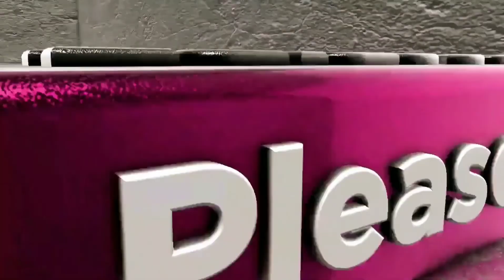பாரம்பரிய கலைஞர்களுக்கு மாதாந்திர நிதிஉதவிக்கான விண்ணப்பத்துக்கு அழைப்புவிடுக்கும்முத்தூட் ஃபைனான்ஸ்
DT NEWS#பாரம்பரிய#கலைஞர்களுக்கு மாதாந்திர நிதி உதவிக்கான விண்ணப்பத்துக்கு அழைப்புவிடுக்கும் முத்தூட் ஃபைனான்ஸ்!

சென்னை,
இந்தியாவின் மிகப்பெரிய தங்கக் கடன் நிறுவனமான முத்தூட் பைனான்ஸ் லிமிடெட், சென்னையில் “முத்தூட் சினேகசன்மானம் 2021” ஐ அறிமுகப்படுத்துகிறது. முத்தூத் சினேகசன்மானம் என்பது முத்தூட் ஃபைனான்ஸ் லிமிடெட் நிறுவனத்தின் சி.எஸ்.ஆர் முன்முயற்சியாகும், இது வயதுமூப்பு, உடல் நலக் குறைவு போன்ற காரணங்களால் அந்தந்த துறையில் தொடர்ந்து செயல்பட முடியாத மூத்த கலைஞர்களுக்கு உதவும் திட்டமாகும். மேலும்  வாழ்க்கையை முன்னோக்கி எடுத்துச் செல்ல நிதி ரீதியாக சிரமப்பட்டு வரும் கலைஞர்களையும் ஆதரிப்பதற்காக இத்திட்டம் அறிமுகப்படுத்தப்பட்டது. அந்தந்த கலை வடிவங்களில் மகத்தான பங்களிப்பு செய்த கலைஞர்கள் மற்றும் அத்தகைய கலைஞர்களில் உயிரிழந்தவர்களின் மனைவி ஆகியோர் இந்த நிதி உதவிக்கு விண்ணப்பிக்கலாம்.

இந்த திட்டத்தின் கீழ் நிதி உதவி பின்வரும் துறையை சேர்ந்த கலைஞர்களுக்கு வழங்கப்படும் - கிளாசிக்கல் நடனம், மிருத்தங்க கலைஞர்கள், வயலின் கலைஞர்கள், புல்லாங்குழல் கலைஞர்கள், வீணை கலைஞர்கள், பறை கலைஞர்கள், நாட்டுப்புற கலைஞர்கள், தபேலா கலைஞர்கள், நாதஸ்வரம் கலைஞர்கள், மத்தளம் கலைஞர்கள், ஹார்மோனியம் கலைஞர்கள், கட்டம் கலைஞர்கள், பாகவத மேளா / கூத்து கலைஞர்கள், மேடை கலைஞர்கள் மற்றும் பல்வேறு பாரம்பரிய கலை வடிவங்களின் கலைஞர்களுக்கு வழங்கப்படும். பயனாளிகள் நிறுவனத்தின் சி.எஸ்.ஆர் குழுவால் பட்டியலிடப்படுவார்கள்.

சென்னை மற்றும் சென்னையைச் சுற்றியுள்ள கலைஞர்கள் இந்த நிதி உதவிக்காக விண்ணப்பிக்கலாம். இந்த விண்ணப்பம் 2021 ஆகஸ்ட் 25 அல்லது அதற்கு முன்னர் கீழேயுள்ள ஆவணங்களுடன் சமர்ப்பிக்கப்பட வேண்டும், முழுமையற்ற விண்ணப்பங்கள் நிராகரிக்கப்படும்.

சுய கோரிக்கை
ஒத்த கலை வடிவங்களில் இரண்டு பிரபலமான கலைஞர்களிடமிருந்து பரிந்துரை
விருதுகள் மற்றும் பாராட்டுகள் ஏதேனும் இருந்தால்
கலை வடிவங்களை அரங்கேற்றிய புகைப்படங்கள் மற்றும்
செய்தித்தாள் கவரேஜ்
வருமான சான்றிதழ் ரூ. 1,00,000 / க்கு கீழ்

சினேகசன்மானத்தின் முதல் பதிப்பு 2015 ஜனவரியில் கேரளாவில் தொடங்கப்பட்டது. முத்தூத் சினேசம்மனம் திட்டத்தின் கீழ் 44 பயனாளிகள் கவுரவிக்கப்பட்டனர். இந்த பயனாளிகள் பல்வேறு பாரம்பரிய கலை வடிவங்களின் கலைஞர்கள் அல்லது அவர்களின் மனைவியிடம் இருந்து பெறப்பட்ட விண்ணப்பங்களிலிருந்து தேர்ந்தெடுக்கப்பட்டனர். இந்த தொழில் வல்லுநர்களின் படைப்புகளிலிருந்து ஈர்க்கப்பட்டு கற்றுக்கொள்ளக்கூடிய கலைஞர்கள் மற்றும் எழுத்தாளர்களின் வரவிருக்கும் தலைமுறைக்கு உதவுவதே இந்த முயற்சி. இன்றைய இளைஞர்களின் அனுபவங்களிலிருந்து கற்றுக்கொள்வதற்கும், அந்தந்த துறைகளில் தங்கள் பணிகளை முன்னெடுத்துச் செல்வதற்கும் இது உதவும்.